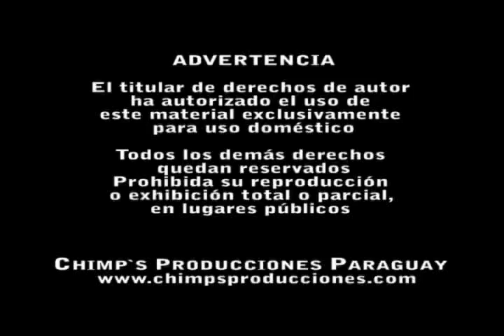Chimps Gigi lluvia avi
Chimps Producciones Paraguay
Lanzamiento de gigiC